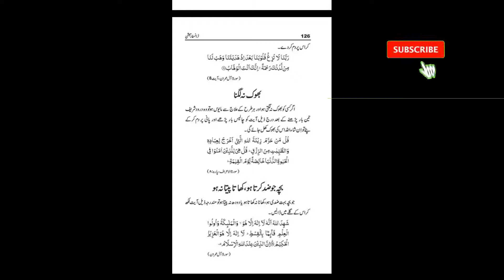10+ Norani Wazif For problems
10+ Norani Wazif  For problems   these wazaif solve all the issues but trust to Allah who create this world Allah sole all the problem do you have.